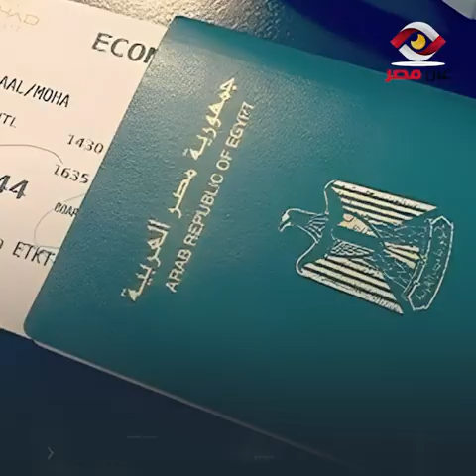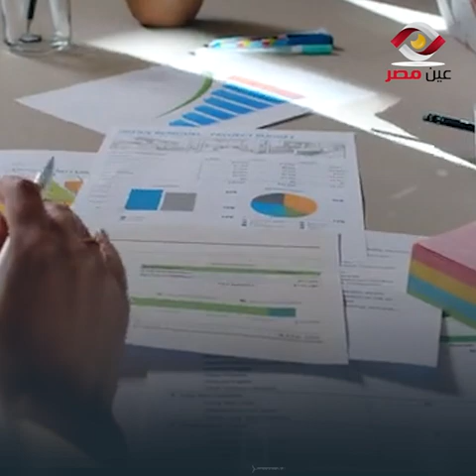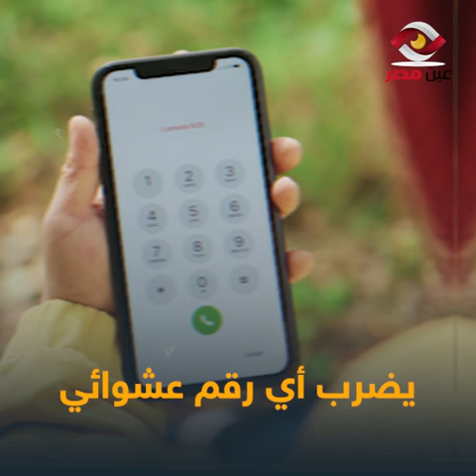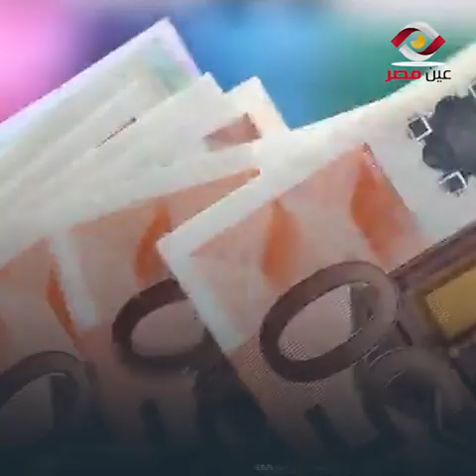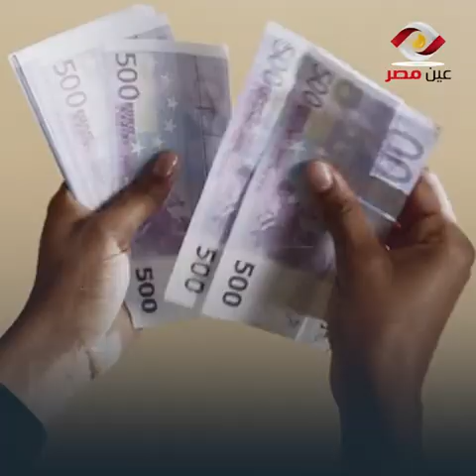الجاسوس المظلوم في الجزائر معاكسة تليفونية ضيعت مستقبله